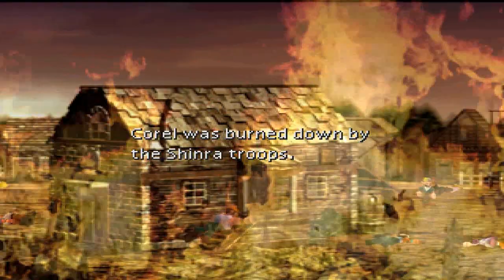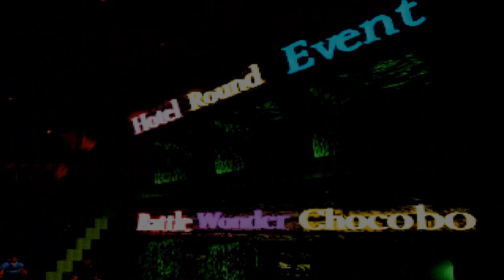Let's Play Final Fantasy VII #031 - The Gold Saucer!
I understand the chocobo race betting now... i think :P